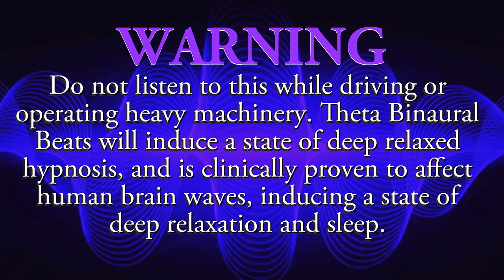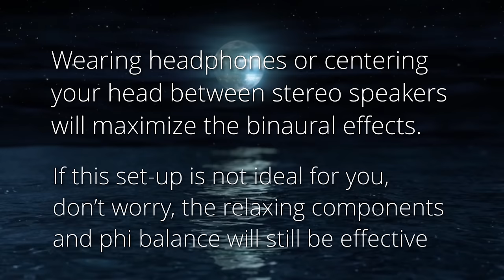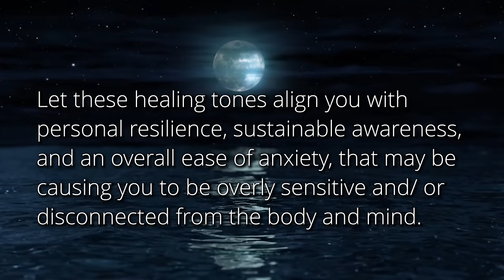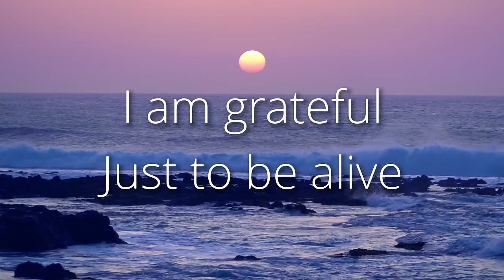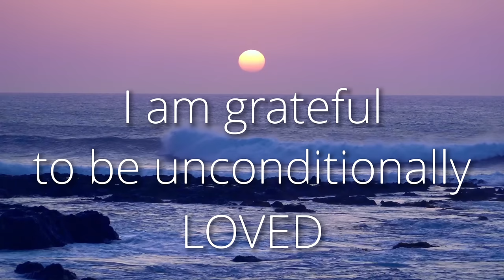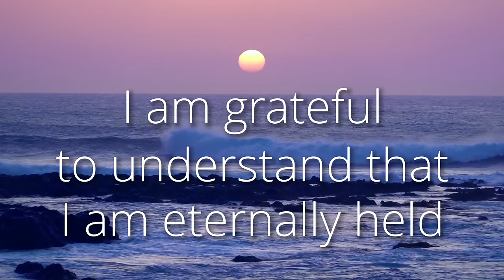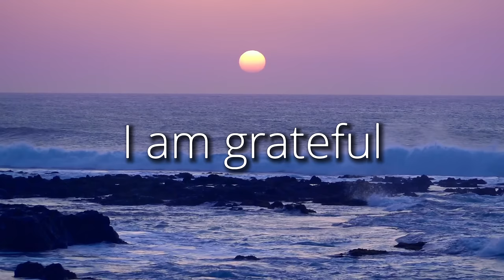Deep Sleep | Crown Chakra | 9 Hr version | Spiritual Mastery | Phi Balance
We can unlock the flow state within us when we align ourselves with Phi. Through sympathetic resonance and our Phi Balance Psycho Acoustic Technology, we have developed a system for deep sleep like no other. Based on Ayurvedic medicine, the deep sleep series balances the mind center of the crown (Sahasrara), of the 7 main mind centers of the body, known in Ayurvedic medicine as chakras. The crown chakra rules over our capacity to self realization and mastery. This crown chakra sleep music program is designed to help you master your spiritual will, opening you up to higher
forms of gratitude, leading to unlimited empathy.  These  healing tones will balance and align you with personal resilience, sustainable awareness, and an overall ease of anxiety, that may be causing you to be overly sensitive and/ or disconnected from the body and mind, while strengthening one's imagination and overall creativity. Having this crown mind center in phi balance is the key to setting you free from the trap of the mundane and into mastery of your own conscious world. The 1 hour phi balance music portion includes binaural beats set to a low theta state for vivid dreams. Because of its intensity, the remaining 7 hours include a gentle rain sound, with subtle Delta waves to keep you well rested, commercial disturbance free over a black screen.

This 432Hz chakra balancing sleep music series previously had millions of views before being hacked. As the creator and composer of this relaxing deep sleep music series, reading the comments on the 7 main Chakra Sleep music videos was the highlight of my nightly relaxing routine. To know that after a 30 year music career, I could channel through so much love, joy, and healing in such an unexpected way is priceless.

This Deep Sleep Crown Chakra balancing music, is the original binaural beat music recording from the previous version, but since we had to start over, we did upgrade the video a bit. At the request of many viewers, after the 3 minute introduction, the screen will go dark to a completely Black Screen with soothing rain sounds.

For 60 minutes, Binaural Beat Theta Waves, (4Hz) will lull you into a hypnogogic state where the frequencies of the Sahasrāra, or "Crown Chakra", will be toroidal balanced and opened through sympathetic resonance of our phi-tuning method to The Golden Ratio perfection. Providing the most relaxing stress relief music possible.  The combination of these frequencies will induce R.E.M., a state of deep sleep and often associated with lucid dreaming.

Let this Crown chakra healing take place now, so you may better understand your
newly discovered power and enter the kingdom of Samadhi with wisdom and grace.

Toroidal balance through Tesla's 369 method, will activate Crown chakra and help activate a calcified Pineal gland and provide you with instant stress relief and give you the most relaxation and deepest sleep possible.

At the end of eight hours, this video will gently wake you up to an ocean sunrise, and with messages of love and gratitude to start your day.

This new way of fractal tuning just might be the greatest invention Nikola Tesla gifted to the world. Only through Vortex mathematics did he discover what he would later call, "the miracle of 369", which is the phi tuning used to create all of the music on the Phi Tribe Channel.

Phi Tribe
It's Deeper Than You Think.

Composed Produced and Mixed by FORD
FordProductions, Atlanta
Video created by Ford

Phi Tribe is your exclusive source for all music using this balanced tuning, with an entire catalog of music created in 432Hz and utilizing Phi Tuning methods to suit any mood or activity.

Released by Phi Tribe Entertainment